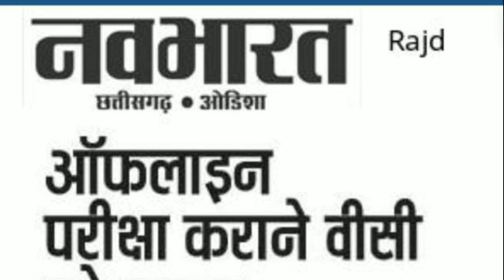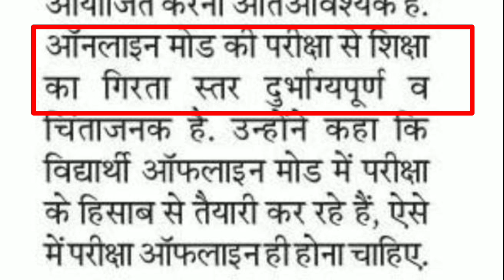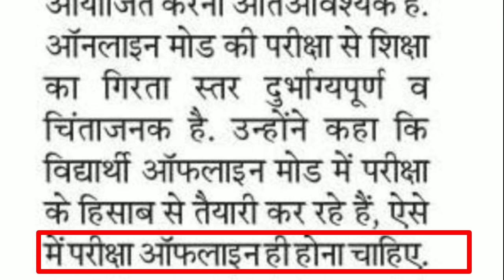ONLINE के बीच OFFLINE की मान्ग